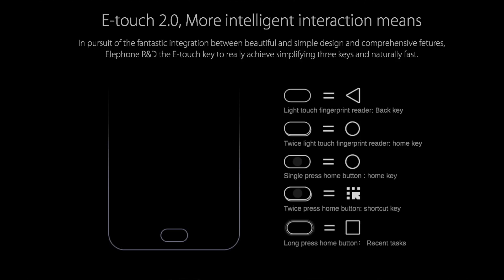Elephone R9, el medio gemelo del Elephone S7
En este video os presentamos la segunda novedad de Elephone en este mes de Octubre, muy parecido en prestaciones al S7 pero con su propio encanto. Es el medio gemelo de Elephone, Elephone R9, el rival en casa...